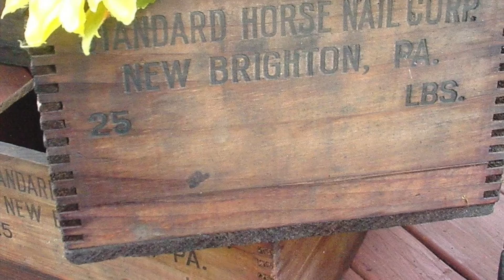Rustic Relics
The Company Store is located in Negley, Ohio at Route 154 and Commerce Street, just 5 miles east of the Rogers Community Auction & Open Air Market and 11.5 miles southeast of the Shaker Woods Festival in Columbiana, Ohio.

The Company Store
7533 Commerce Street
Negley, Ohio 44441
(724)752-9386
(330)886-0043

Now selling online.  We ship weekly.